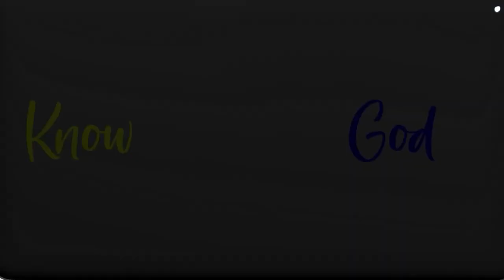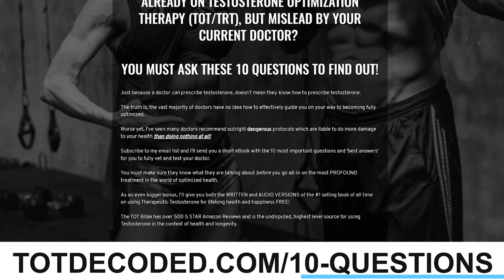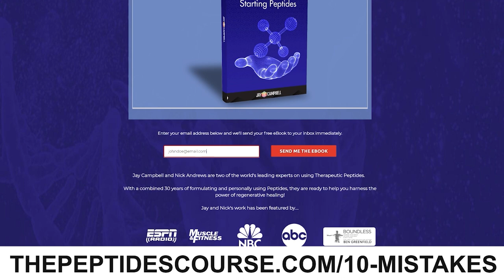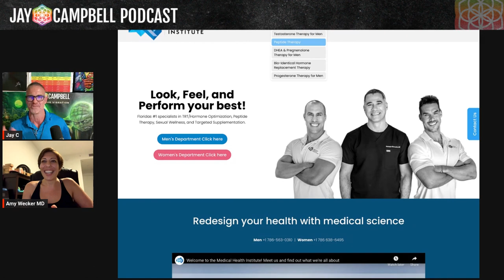Why You Don’t Have to Be Doomed To Live in Misery After Menopause w/Dr. Amy Wecker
𝘼𝙗𝙤𝙪𝙩 𝙩𝙝𝙞𝙨 𝙫𝙞𝙙𝙚𝙤:

Optimization for women is a hugely underserved area, leading to a lot of people feeling overlooked and discarded by the healthcare system.

A lot of changes happen with female hormones as women age, but you don’t have to be doomed to live in misery after menopause.

What are some of the biggest impediments to women getting the optimization they need? In this episode, I’m joined by Dr. Amy Wecker. She talks about the work she’s doing to help women.

-Why so many women need help right now
-The power of taking control of your health
-Optimization secrets

Guest Bio

Dr. Amy Wecker, M.D. is a lead female hormone optimization doctor for NHI, and a triple board certified in internal medicine, infectious diseases and functional, anti-aging and regenerative medicine. She completed her internal medicine residency at St. Luke's-Roosevelt Hospital Center in Manhattan, followed by a fellowship in infectious diseases at SUNY Downstate in Brooklyn. She then moved to sunny Fort Myers, Florida, where she was a partner in a large private multispecialty group, practicing inpatient and outpatient medicine. She loved her job but wanted to move to Miami, so she opened her own practice with the focus on health and wellness and now has joined our team as our medical director. She is committed to the prevention of chronic disease via the reduction of inflammation associated with aging. To reach out to Amy directly via her Instagram @amyweckermd.